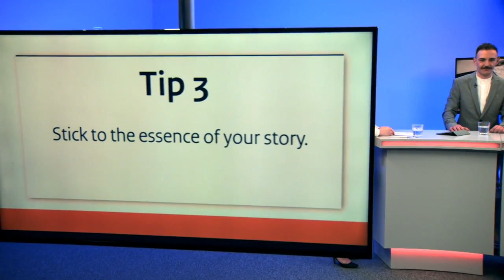Webinar: The perfect pitch - Financing your business in the Netherlands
Pitching your business (idea) to the right person can be a great way to get funding for your business. But what makes a pitch great? Be to the point, don't arrive late and look neat. These are only a couple of elements of the perfect pitch. This section of the webinar 'Funding your business' gives you a few pointers on how to present yourself best in front of an investor. Other topics that will be discussed:
➝  What does a good pitch consist of?
➝  5 practical tips for pitching
➝  Experiences & tips from an entrepreneur

This video is part of the webinar 'Financing your business in the Netherlands'.
Watch other parts of the webinar here:
Part 1. The Dutch financial climate
Part 2. Preparing to apply for Dutch funding
Part 3. Financing options in the Netherlands

You can also find answers to other business questions on our

All of our content is protected by copyright and cannot be used or repurposed without the consent of Business.gov.nl. Disclaimer

*Subtitles are available by clicking the 'subtitles'-button on the lower right corner of the video.*